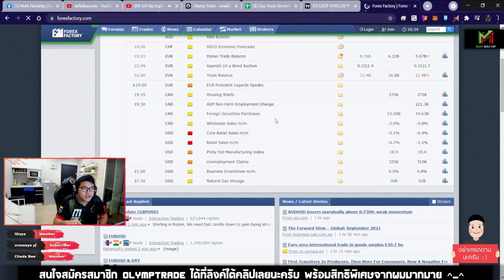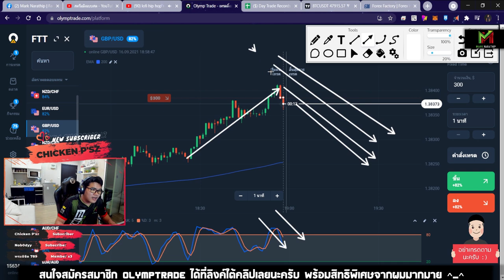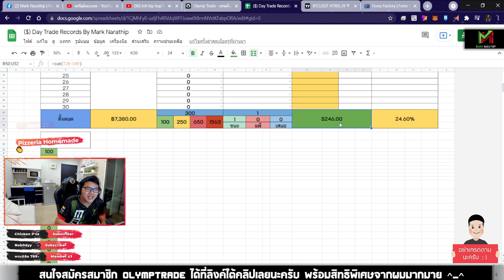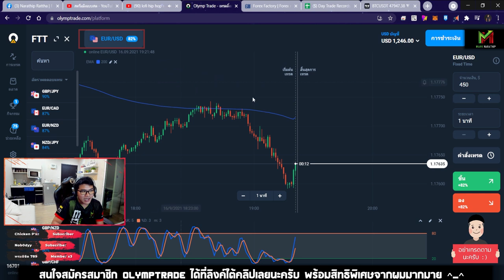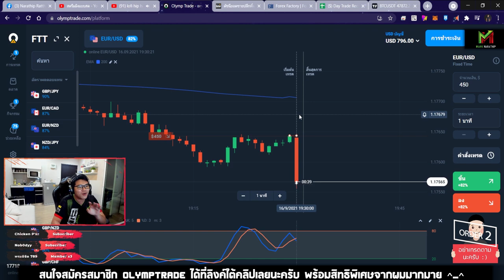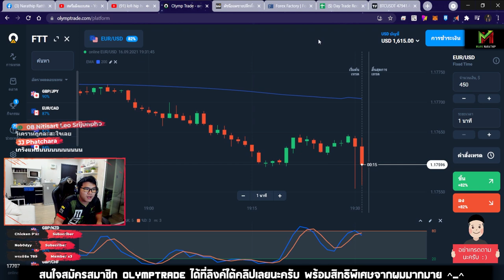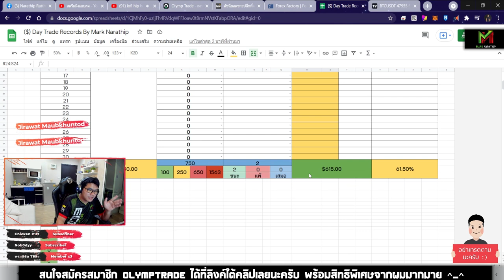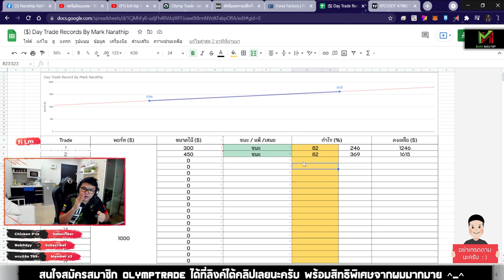Day Trade ทำกำไร 615$ ใน 1 ชั่วโมง 30 นาที 😍😍